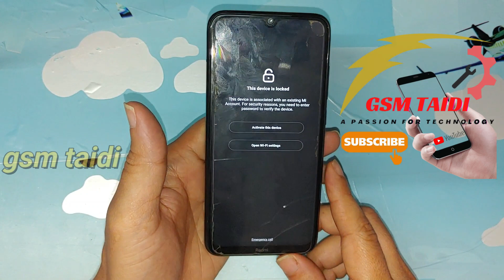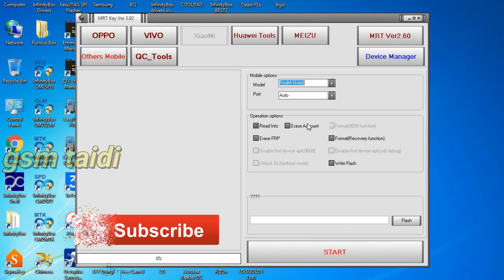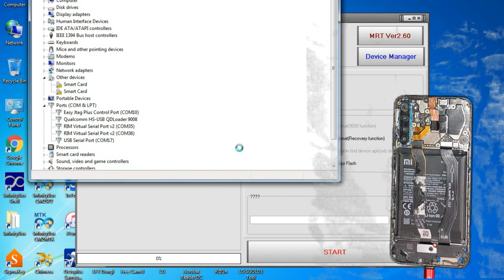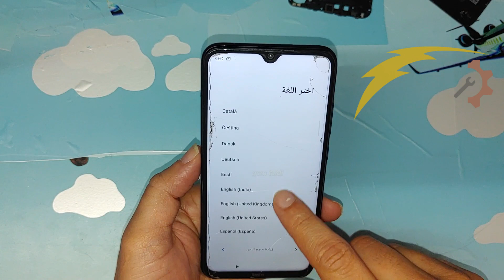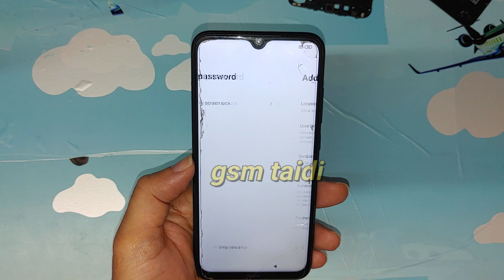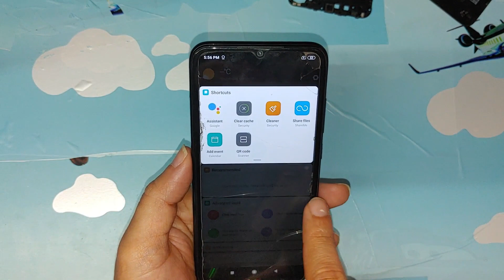Xiaomi Redmi Note 8 MI Account Bypass 2021 MiUi 11/12 Android 10/11 One Click Without VPN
How to Remove Mi Account For Redmi Note 8 Method  For All Redmi Phone 2021 with mrtkey
Redmi Note 8 Mi Account Remove MiUi 12 Android 11 | One Click | Mi  Bypass | By Mrt key
Redmi 9 Mi Account Remove | Mi 6. 6A. Note 8 Pro Reset Mi Cloud | MI 9A Mi Account ByPass
All Mi Account Bypass Without Credit Mui 11/12 Android 10 and 9
100% FREE Service,
1. = LIKE VIDEO ✔️
3. = SHARE VIDEOS ✔️
supported for
redmi note 8 remove mi account [without vpn just flashing] (locked bootloader)
Redmi Note 8 remove MI account without VPN unlocked

Redmi note 8 mi account remove file
Redmi 8 mi account remove
حذف mi account note 8
Redmi note 8 mi account remove permanently